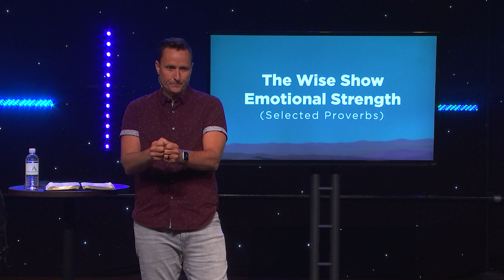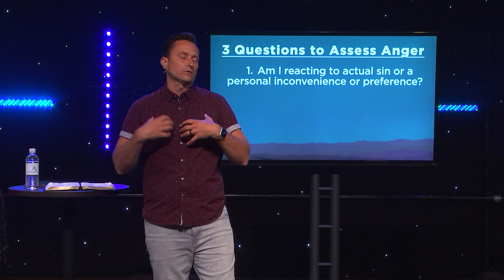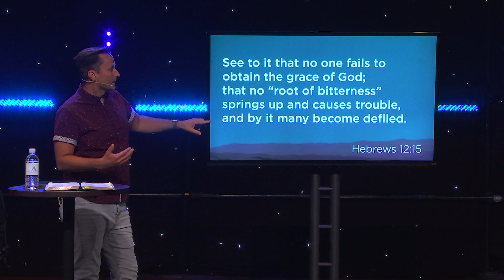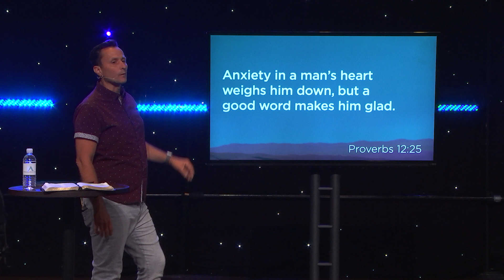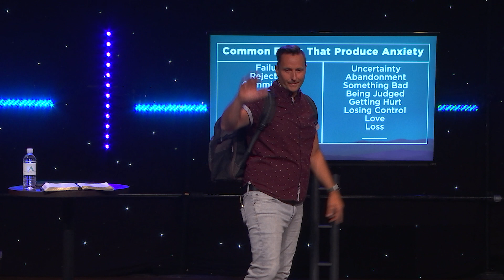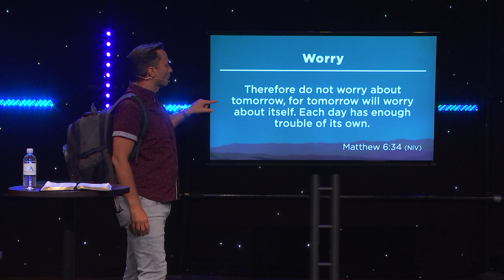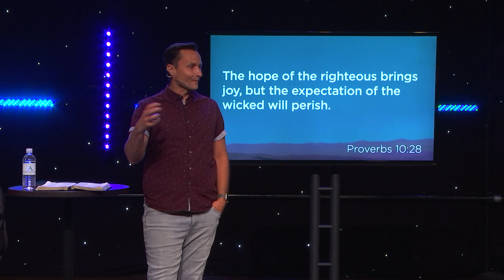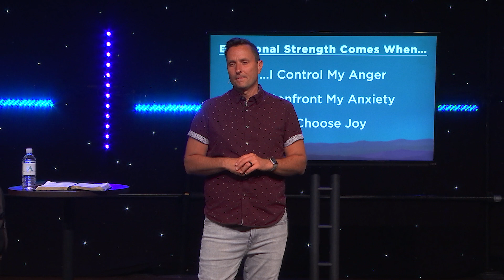The Wise Show Emotional Strength (Craig Steiner)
Every day we are making decisions that require significant wisdom that affect our present and future. The challenge of distinguishing what is truly right with just our own understanding and experience can result in foolish choices and impulsive decisions. How do we gain godly wisdom? This summer we turn to the book of Proverbs as we pursue together absolute wisdom found in the person of God and apply this wisdom to our daily lives.

This message was originally preached at Highpoint Church on Sunday, July 24, 2022.
Message title: The Wise Show Emotional Strength
Passage: Selected Proverbs
Series: Summer of Wisdom